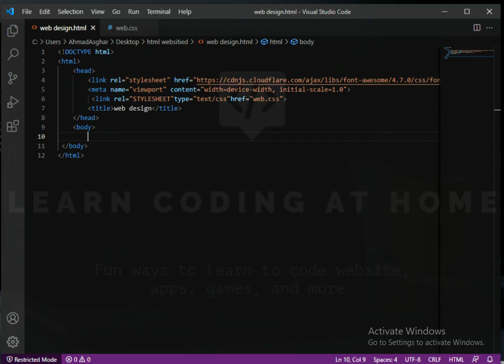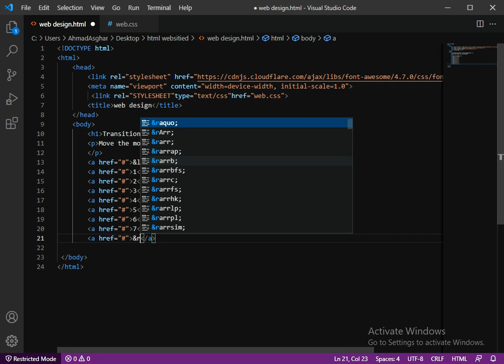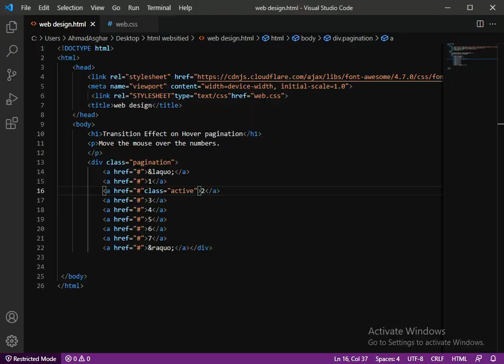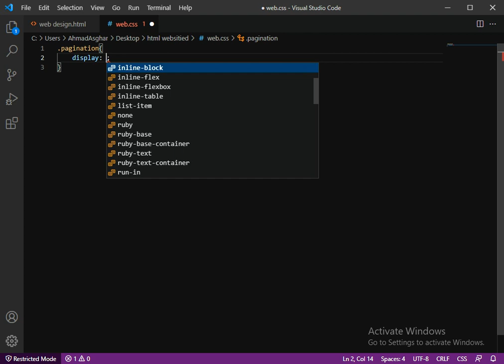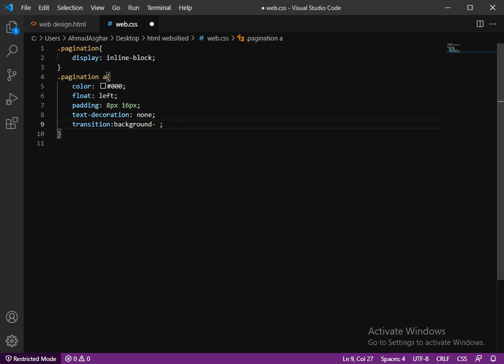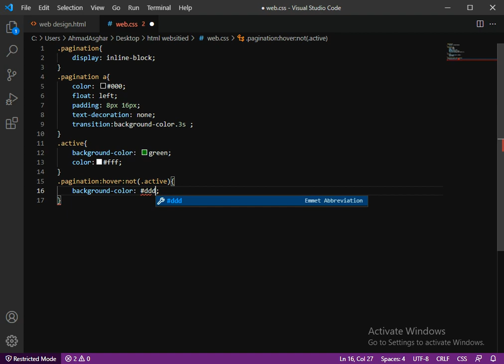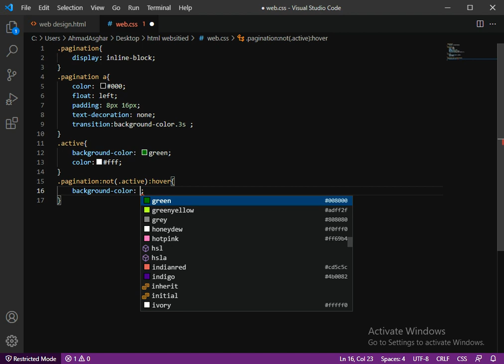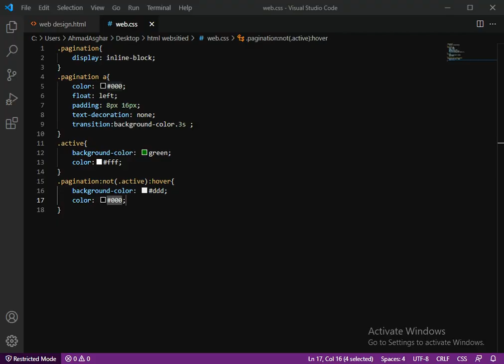How to Create a Transition Effect on Hover Pagination Only Html and CSS(2021)